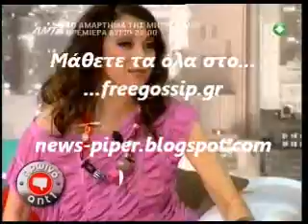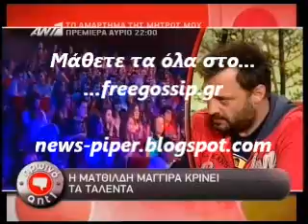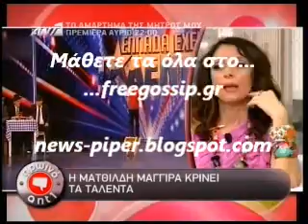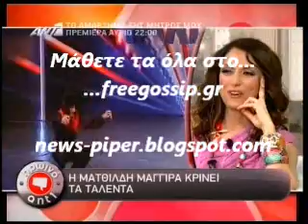Η Μ.Μαγγιρα για το Ελλαδα εχεις ταλεντο